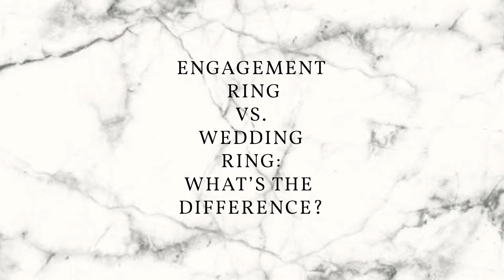Engagement Ring vs. Wedding Ring: What's the Difference?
What’s the difference between an engagement ring and a wedding ring? This question is a lot more common than you think. You’ve probably heard the terms engagement ring, proposal ring, weddingring, wedding band and bridal set used to describe the rings that people wear when they get engaged and married. But what's the difference??

What is a Bridal Set? How engagement Rings and Wedding Bands Work

Navigating the fine jewelry world can be overwhelming. I want to help people like you feel more informed and confident when buying your dream engagementring.

Still have questions? Give us a shout-out on social media!